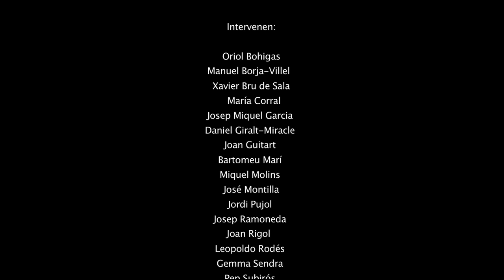Trailer "MACBA. La dreta, l'esquerra i els rics"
Primer capítol de la serie SUBHISTÒRIES.

Amb Oriol Bohigas, Manuel Borja-Villel, Xavier Bru de Sala, María Corral, Josep Miquel Garcia, Daniel Giralt-Miracle, Joan Guitart, Bartomeu Marí, Miquel Molins, José Montilla, Jordi Pujol, Josep Ramoneda, Joan Rigol, Leopoldo Rodés, Gemma Sendra, Pep Subirós.

Duració: 90 min.

Direcció:

Tere Badia
Octavi Comeron
Jorge Luis Marzo
Montse Romaní
Guillermo Trujillano

SUB-Societat U de Barcelona, 2013

PRESENTACION: JUNIO 2013